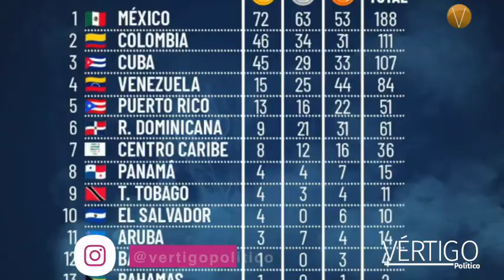CON MUY POCO GANARON